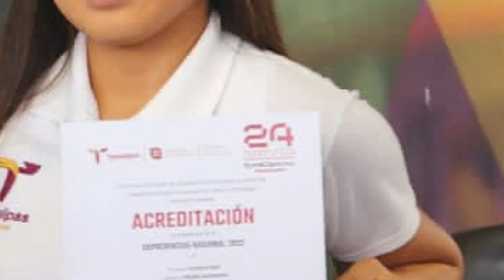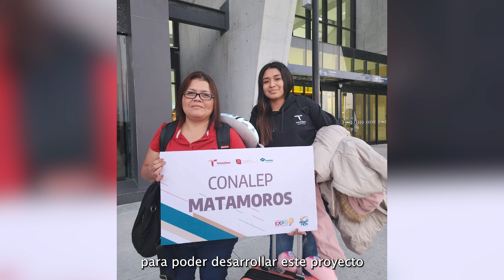Caso de éxito Emily Villanueva - CONALEP 055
Emily Villanueva expone el proyecto “Alerta Fireen” dispositivos que mide y monitorea presencia de gases tóxicos, así como los reconocimientos obtenidos por este invento en Colombia y Turquía.